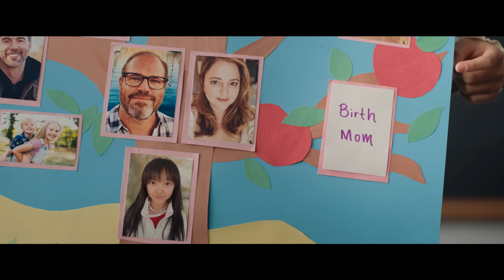Joy Ride (2023) | Trailer